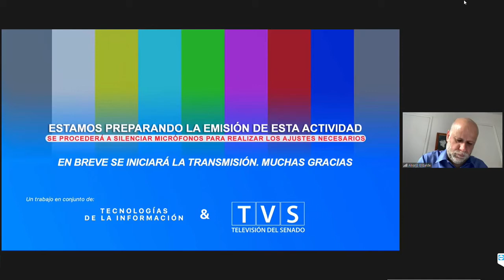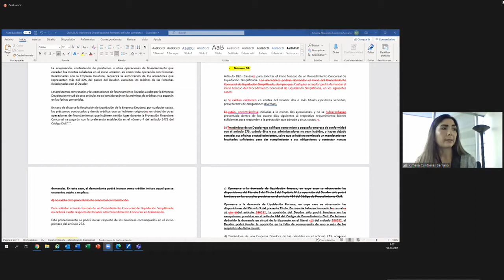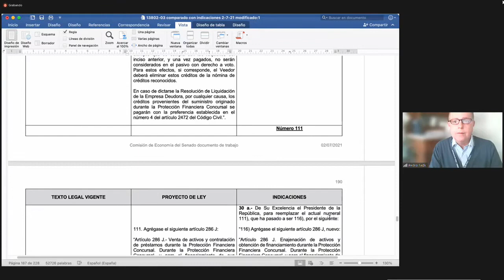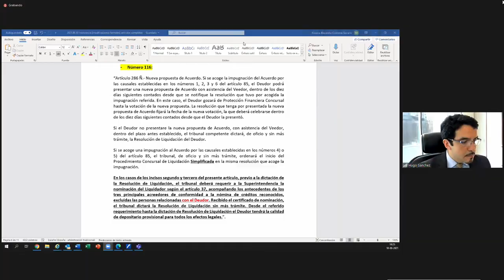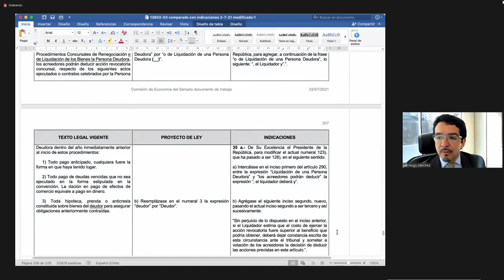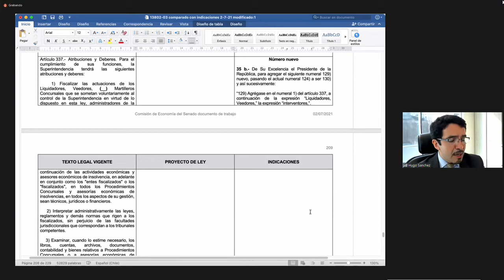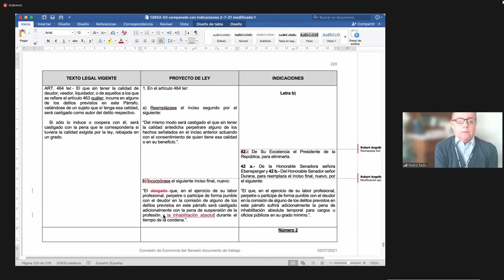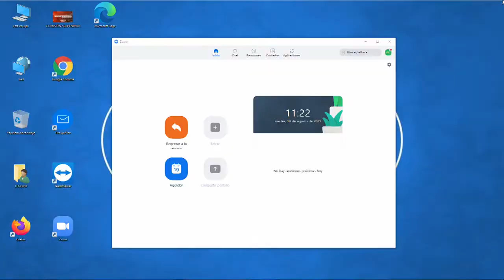Comisión de Economía - 10 de Agosto 2021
HORARIO: 09:30 a 11:00
MATERIA: 1.- ( Bol.N° 13802-03) Continuar con el estudio de las indicaciones presentadas al proyecto de ley, en segundo trámite constitucional, iniciado en mensaje de S.E. el Presidente de la República, que moderniza los procedimientos concursales contemplados en la ley N°20.720, y crea nuevos procedimientos para micro y pequeñas empresas, con urgencia calificada de "suma".

flickr 📷 Senado_Chile